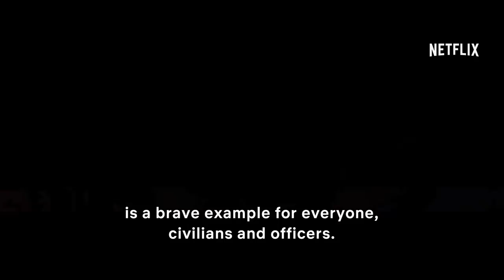GHOUL Trailer (2018) Netflix Horror Series HD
GHOUL Trailer (2018) Netflix Horror Series

From the makers of Insidious, Get Out and Udta Punjab - Ghoul is a chilling series about a prisoner who arrives at a remote military interrogation centre and turns the tables on his interrogators, exposing their most shameful secrets. You can fight the demons of this world but what about the ones that aren't?

JoBlo TV trailers covers all the latest TV show trailers, previews, clips, promos and featurettes.